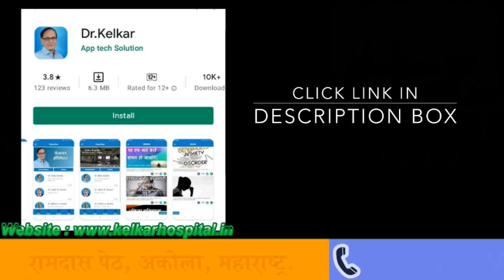Homosexuality is not a diseases | Dr. Deepak Kelkar (MD,MBBS)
• Psychiatrist
• Hypnotherapist
• Psychotherapist,
• De-addiction Specialist
• Sexologist